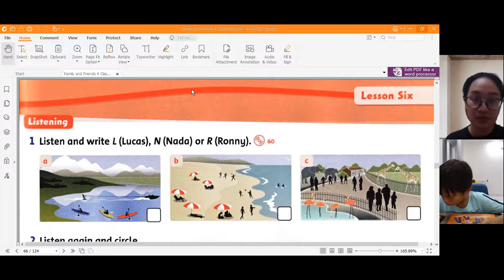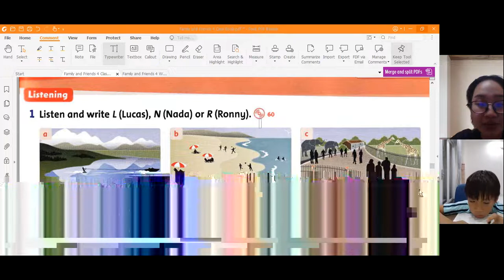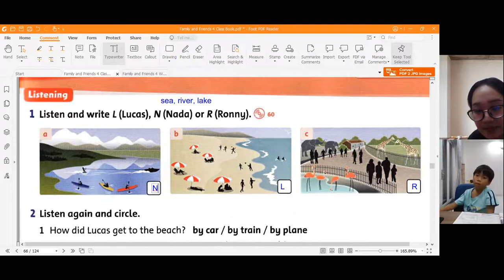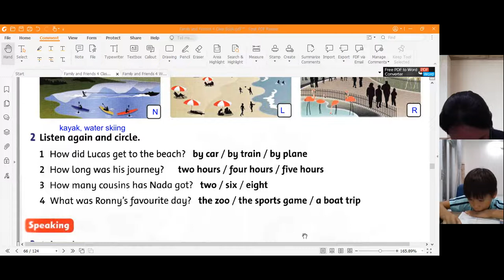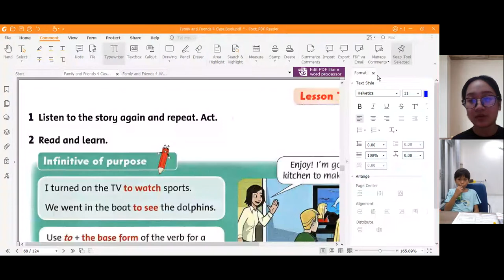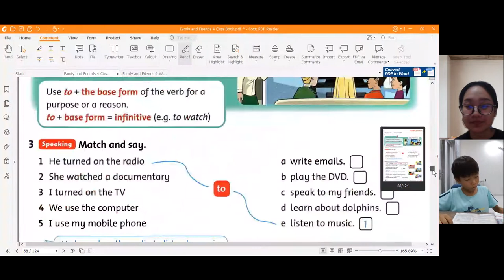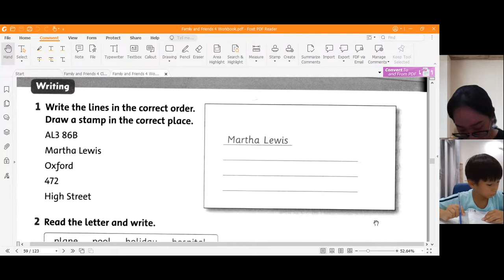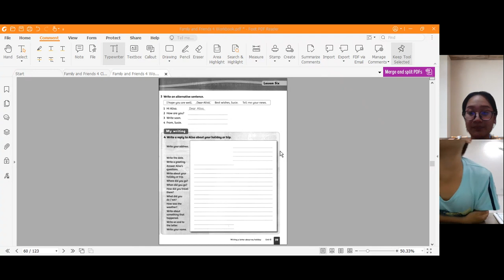GiangTube -Lớp 4E2-20220916_193334-Meeting Recording.mp4